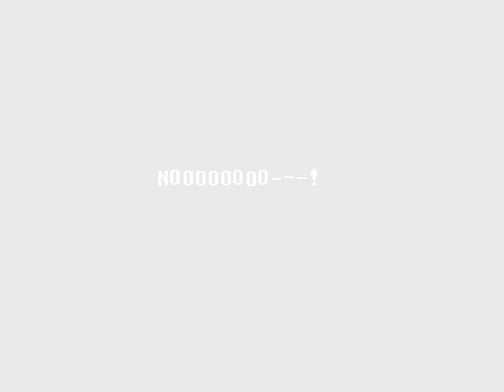Deltarune chapter 2